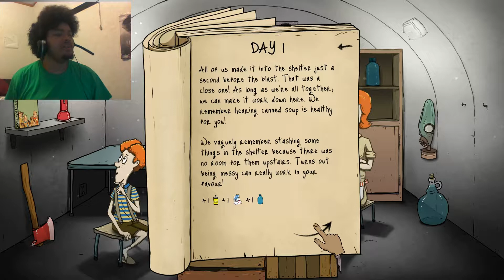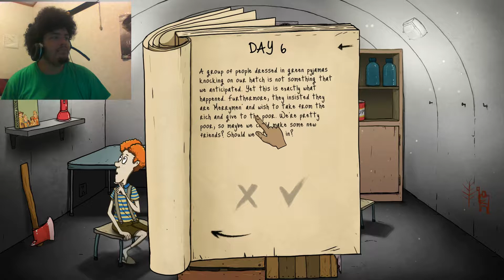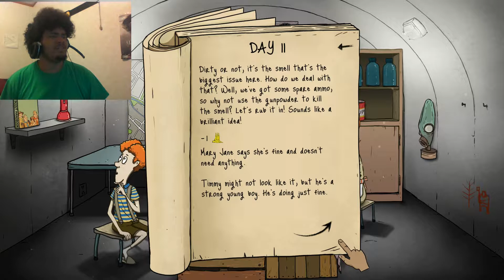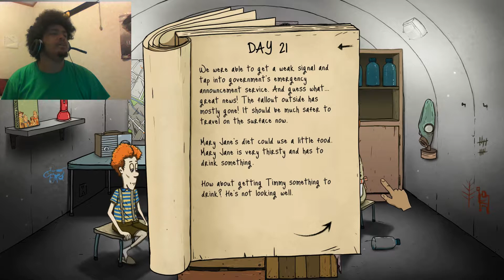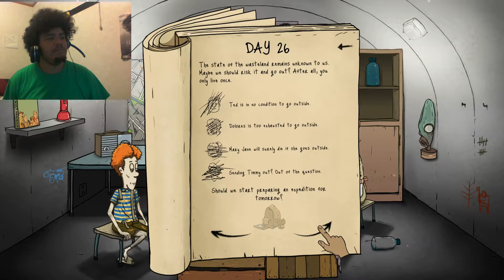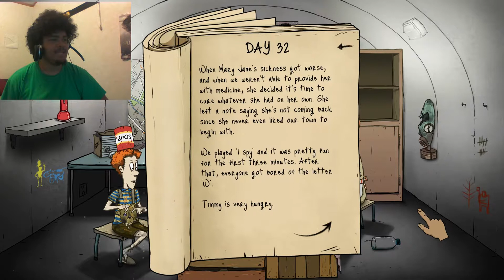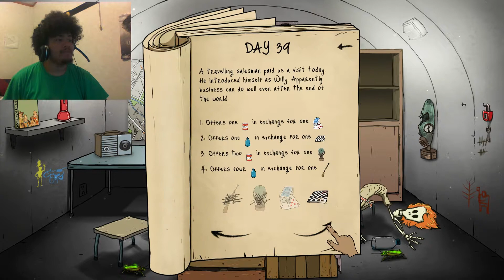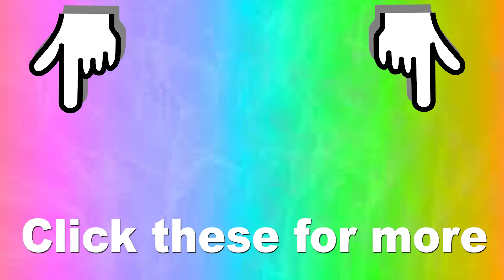IT'S A MADHOUSE!!! | 60 Seconds #3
We are all a bit crazy down here...

New to the channel? Start off with these!:
Super Smash Bros. for Wii U

And I believe that's it! I hope you enjoy the video and have a great day!! -AgentBlackieChan